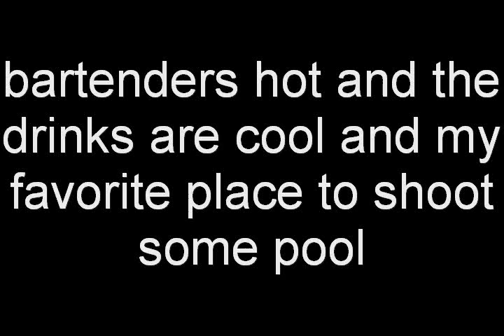410 jingle 510 master